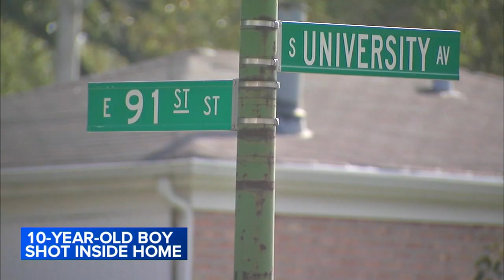Neighbors on edge after 3 gunmen open fire on Chicago home, seriously injuring 10-year-old boy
Neighbors are on-edge after a Burnside shooting in Chicago injured a 10-year-old boy in the 1100 block of East 91st Street.